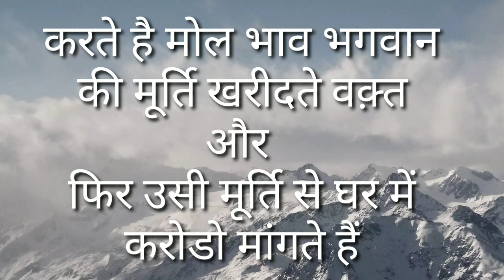आज का सुविचार | thought for the day quotes | Day-5 | in hindi – Paramlok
आज का सुविचार | thought for the day quotes | Day-5 | in hindi
Quotes of The Day Supply Focus - By reminding you of your goal, daily quotes can concentrate your attention on tasks for the day. Thought for the day quotes Inspire You - It's difficult to awaken motivated daily - but using a daily quote provides you with a burst of motivation, inspiration, and also can help kick start your day.

Welcome to Paramlok

 यथा दृष्टि तथा सृष्टि = Yatha Drishti Tatha Srishti